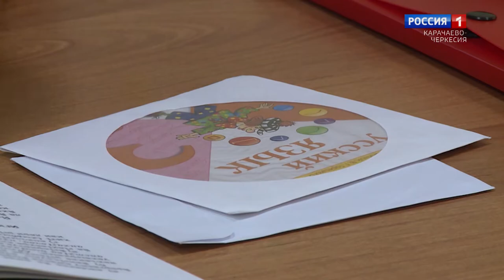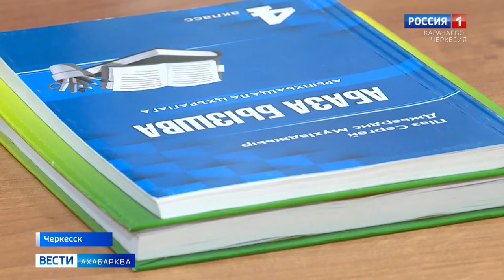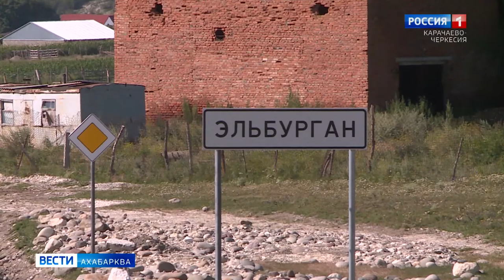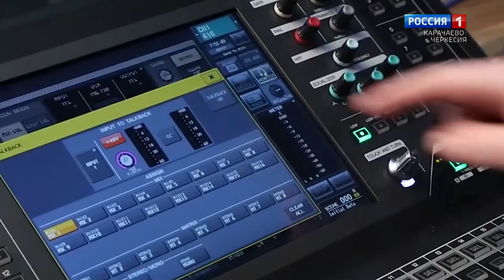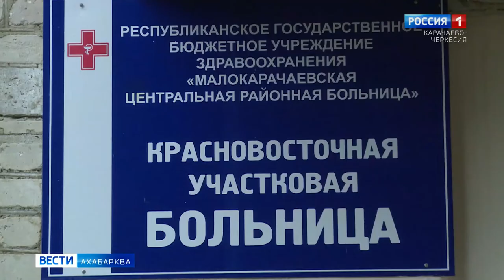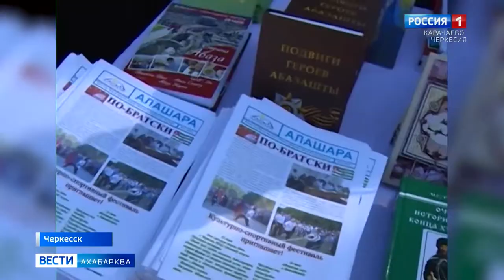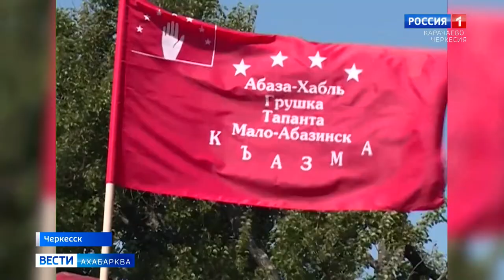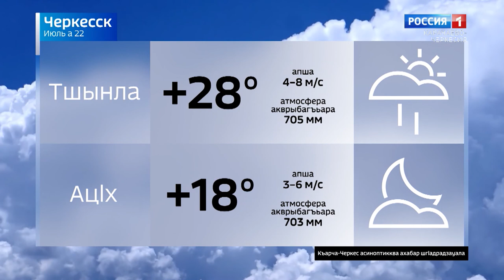Вести на абазинском языке 22.07.2021